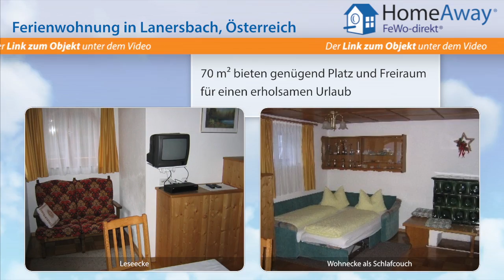Tirol: Ferienwohnung für 3 bis 5 Personen in Lanersbach, inmitten der Tuxer - FeWo-direkt.de Video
Ferienwohnung in Tirol Österreich für 5 Personen :
Die Ferienwohnung bietet eine Wohnfläche von 70 m² und besteht aus Vorraum/Garderobe, Schlafzimmer (22 m²) wahlweise für 2 bis 4 Personen, Wohnküche (25 m²) mit Doppelausziehcouch, 2 x Sat TV, 1 x mit DVD Laufwerk, Radio, Bad mit Dusche, WC separat,  Zentralheizung, Kachelofen, Schischuhtrockner. Die Wohnung ist voll ausgestattet incl. Bettwäsche und Handtücher. Durch die Lage unseres Hauses...